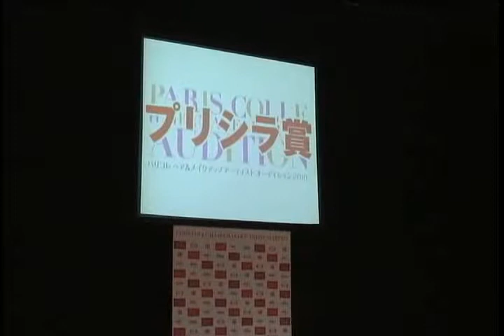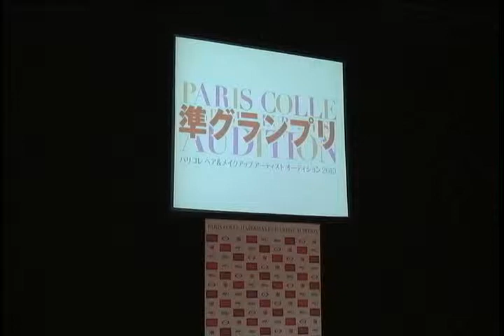第4回パリコレオーディション11-13